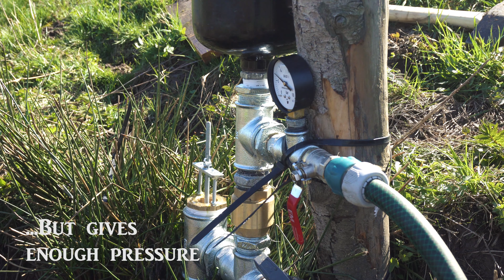RAM PUMP installation on a cow farm - pump water without electricity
Hello. This is just a random video from one of my rampump trips. I have installed my 5/4'' rampump/hydram on a farm in the middle of nowhere - beautiful Šumava - Czech republic. No electricity, just power of water...